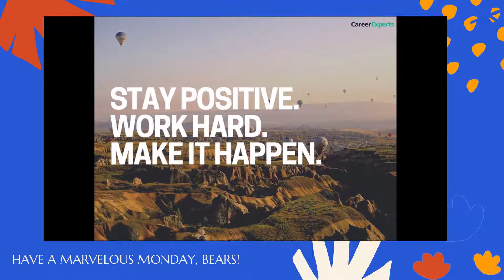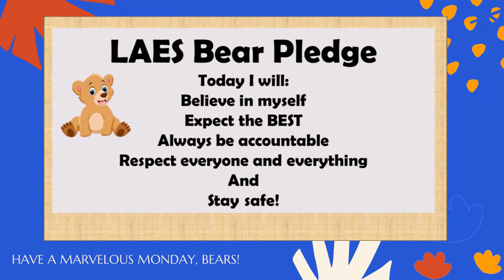Loyd E Auman's Morning Announcements_Monday August 30, 2021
Make it a MOTIVATIONAL Monday, Bears!